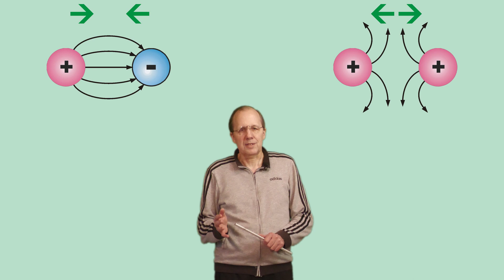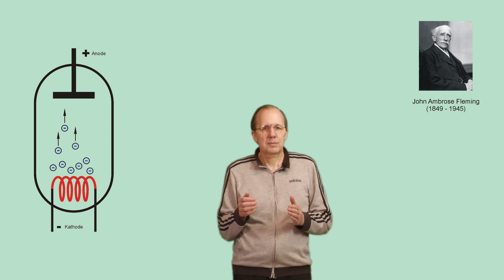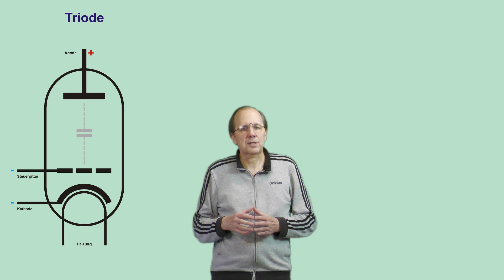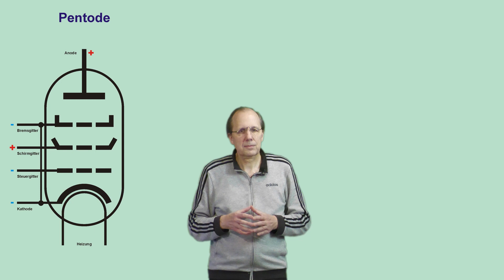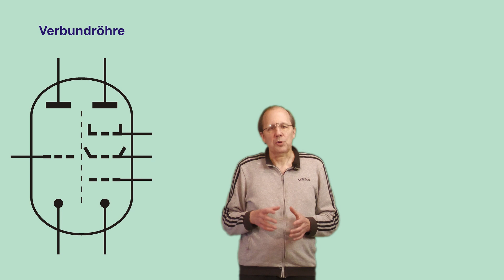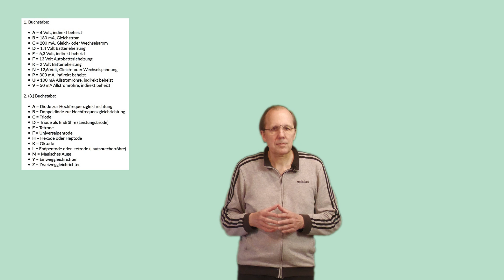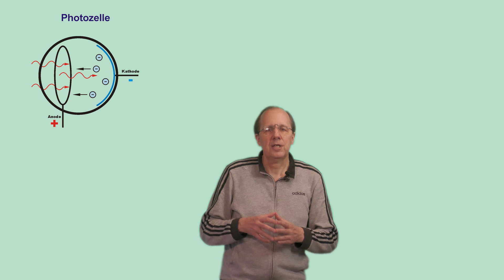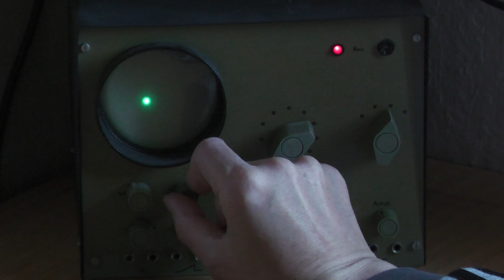Wie funktioniert eigentlich die Elektronenröhre? - Geschichte und Aufbau der Vakuumröhre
Wer interessiert sich noch für Technik von vorgestern? Na offensichtlich gibt es doch noch einige. Aber weiß auch jeder noch wie die Vakuumröhre funktioniert? Hier gibt es einige Antworten.

0:00 - Einleitung
1:24 - Technische Grundlagen
3:27 - Die Entwicklung der Elektronenröhre
4:38 - Die Triode
6:33 - Mehrpolröhren
9:57 - Aufbau und Typenbezeichnungen
13:01 - Die Röhre zerlegt
14:45 - spezielle Röhren